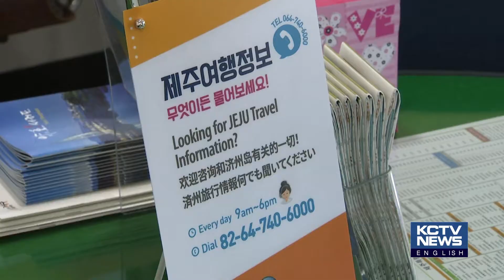190911 KCTV Jeju English News - Jeju AtoZ (Chuseok)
KCTV 제주 영어뉴스 - 제주 AtoZ (추석)